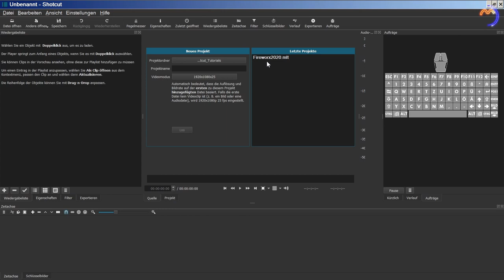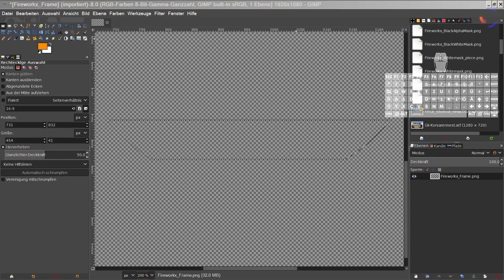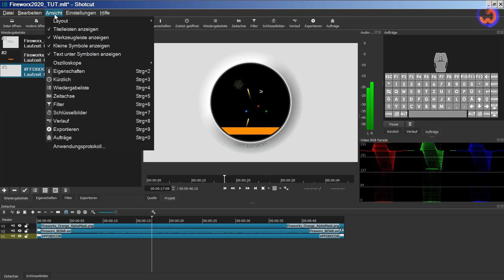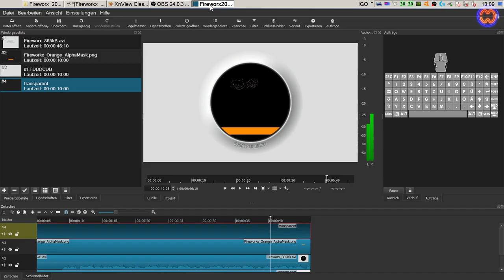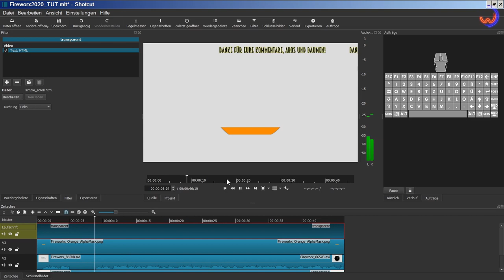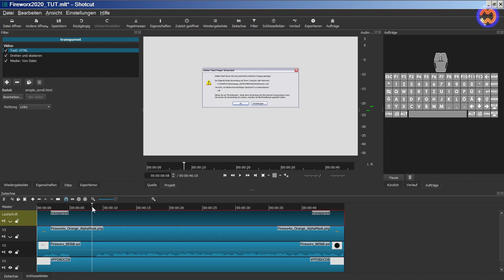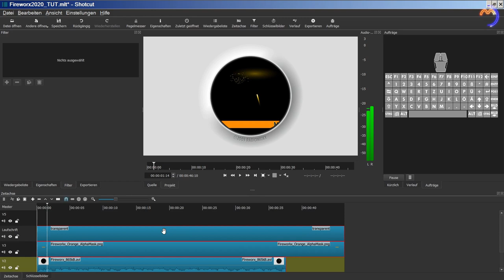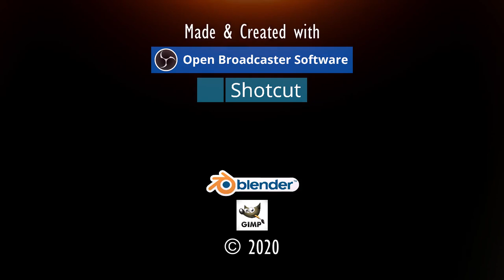TUTORIAL/MASKEN (Alpha/Neuerungen).🎬09🎞SHOTCUT-Tutorial 2020[GER] (Filmschnitt).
Ausführlich erklärte Videoanleitungen in Deutsch für das kostenlose Filmschnitt-Programm SHOTCUT (Alle Betriebssysteme).
Lerne den Umgang mit SHOTCUT:
Filmschnitt, Effekte, Mehrspur-Videos, Bearbeitung, Rendering, uvm. Kommentierte Videoanleitung durch David van Scouten, 2020.

Du findest mein Tutorial gut erklärt und konntest etwas lernen? Dann würde ich mich über eine kleine Spende freuen: